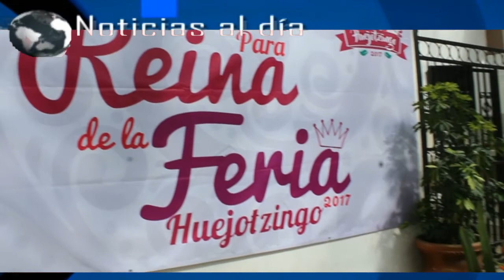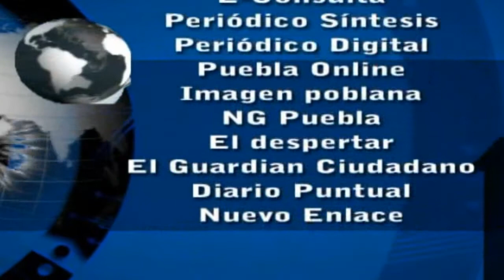Noticias al día - Miércoles 26 de Julio 2017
REGIÓN TLAXCALA
*Mantiene CEPC monitoreo en zonas de riesgo por temporada de lluvias
*Vigésimo tercera Zona Militar en Tlaxcala descubre y destruye plantío de amapola en Hueyotlipan
*Inician construcción de línea de drenaje sanitario en calles de Analco perteneciente a Nativitas

REGIÓN TEXMELUCAN
*Roban camioneta a comerciantes de Texmelucan y tras operativo es recuperada
*Desmantelan bodega y punto de venta de huachicol en Texmelucan

*Reconoce SEDESOL avance en el combate al regazo social en Coronango
*Presentan en Xoxtla a candidatas a Reina de Fiestas Patrias 2017
*Ayuntamiento de Domingo Arenas gestiona juegos mecánicos gratuitos para éste jueves 27 de julio
*Presentan a candidatas a Reina de la Feria Huejotzingo 2017